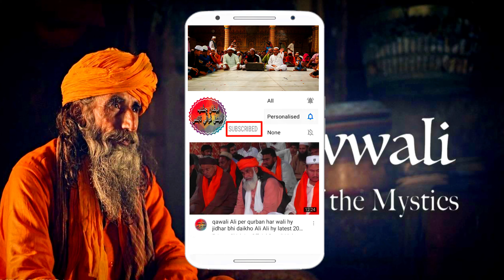New Qawwali 2022 | Ghous-E-Azam Shahe-Jilan Majhdhar Mein Naiya Hai | Qawali Gause Azam Shahe Jilan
Qawwali / Kalam / Manqabat : Ghous-E-Azam Shahe-Jilan Majhdhar Mein Naiya Hai
Recital : Khawar Ali Khan Qawwal
Tabla : Khawar
Occasion : Urs Darbar Mai Baba
Host : Peer Ghulam Ali Chishti Sabri
Location : Sheikhupura, Pakistan

𝐀𝐬𝐬𝐚𝐥𝐦-𝐔-𝐀𝐥𝐚𝐢𝐤𝐮𝐦...!
This channel is purely dedicated to provide you the best and finest qawwali of the legendary Qawwals Nusrat Fateh Ali Khan, Turab Ali Fareedi, Khawar Ali Khan, Kashif Ali Zahid Ali, Mehfil E Naats And Many More.
𝐎𝐮𝐫 𝐈𝐧𝐭𝐫𝐨...
This channel belongs to "𝐃𝐚𝐫𝐛𝐚𝐫𝐚𝐲 𝐂𝐡𝐢𝐬h𝐭𝐢𝐲𝐚 𝐀𝐥𝐦𝐚𝐫𝐨𝐨𝐟 𝐃𝐚𝐫𝐛𝐚𝐫 𝐌𝐚𝐢-𝐁𝐚𝐛𝐚 𝐒𝐡𝐞𝐢𝐤𝐡𝐮𝐩𝐮𝐫𝐚"
𝐒𝐚𝐥𝐚𝐧𝐚 𝐔𝐫𝐬 𝐏𝐚𝐤 𝟏𝟒 𝐭𝐨 𝟏𝟔 𝐎𝐜𝐭𝐨𝐛𝐞𝐫